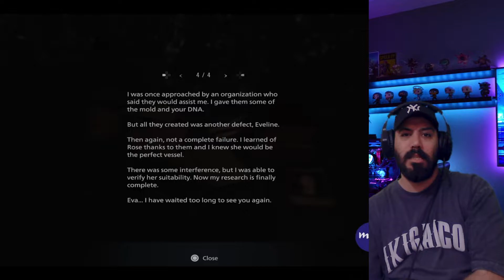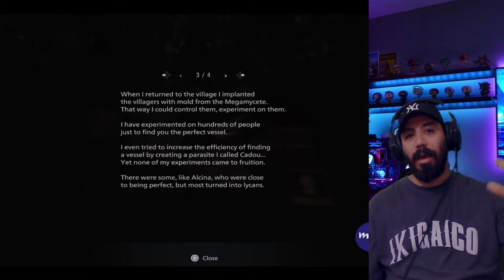راز ها یا ایسترگ‌های رزیدنت اویل ۸ پشماتون میریزه😱😱 RESIDENT EVIL 8 ESTER EGG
سلام دوستان عزیز این سری میخوام راز های رزیدنت اویل 8 رو بهتون بگم خیلی ویدیو خوبی شده نظرتون و بنویسید💋👃🏼